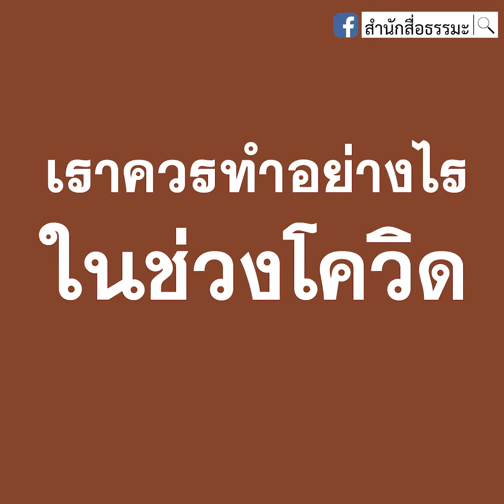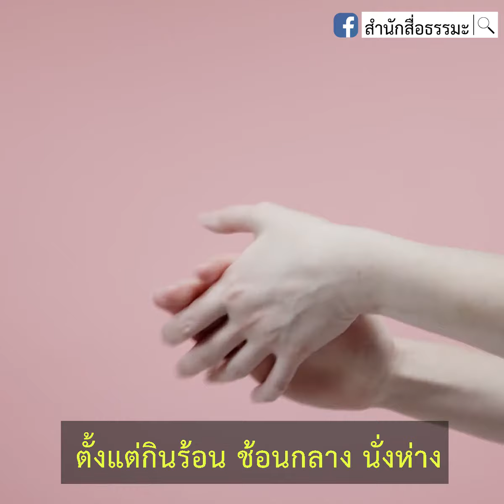โควิด 19 เกิดจากวิบากกรรมใด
⭕️ฟังการแก้ไขทางกายและทางใจตามพุทธวิธี

⭕️แล้วเราจะช่วยเพื่อนมนุษย์ด้วยกันอย่างไร